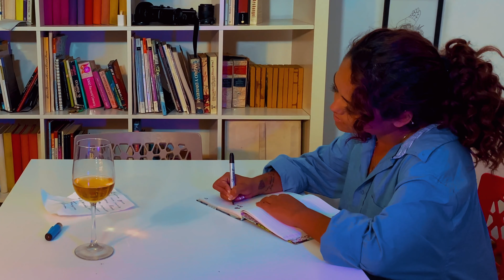Te Iras Lejos - Arly Tafoya (Video Oficial)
Te Iras Lejos 2019

Escúchalo ahora en iTunes, Spotify, Deezer, YouTube Music, y más plataformas...

Presentado por
Polvora

Director
Ulises Ortega

Producido por
Ulises Ortega
Ghengis Adame de la O

Fotografía
Ulises Ortega
Esdras Salas
Edward Montana

Edicion
Cristobal Ashida
Edward Montana

Reparto
Arly Tafoya
Cesar Del Toro
Felipe Ceja
Natanael Reyes
Gonzalo Peña
Brandon Garcia

Agradecimientos especiales
A mi hermana Ariadna Tafoya, a mis padres, a Javier y a Gris Anguiano, por su apoyo!

Grabado con iPhone 11 Pro

Producción: Julio Lara y Uziel G SoundLab Studio.
Mezcla y masterizacion: Brosste Moor

Autor: Arly Tafoya